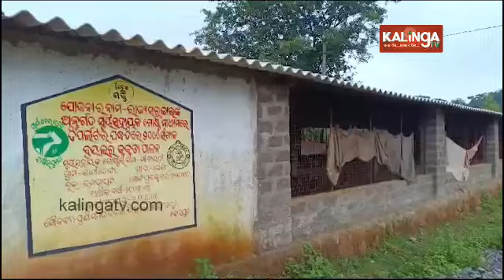ମୋ ଗାଁ ରାଣୀତାଟା || Mo Gaon Katha || Kalinga TV